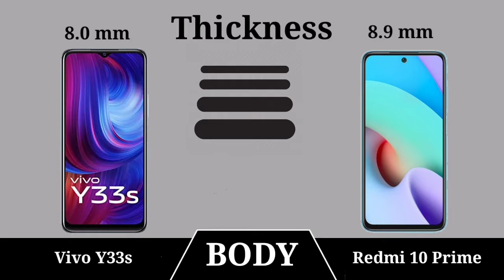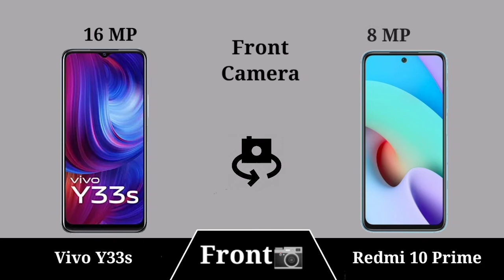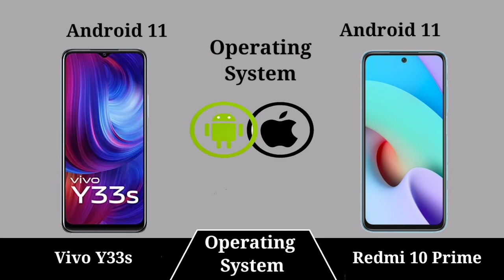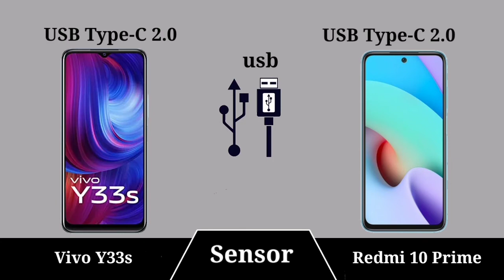Vivo Y33s vs Redmi 10 Prime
Vivo Y33s vs Redmi 10 Prime TMKTECH
In This Video Vivo Y33s vs Redmi 10 Prime Prime is best Sametphone Latest Videos On***: ** : ***